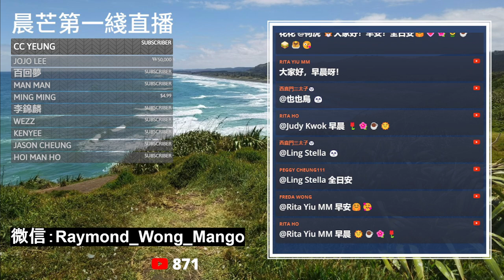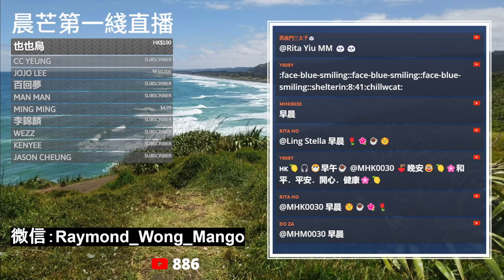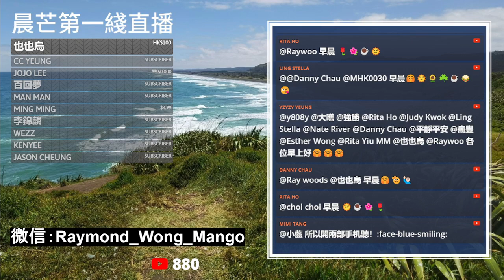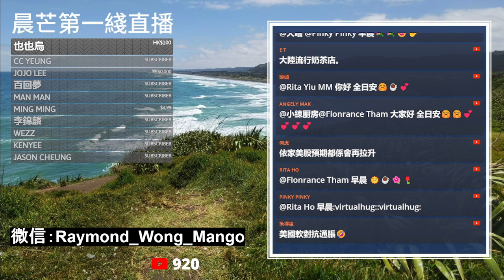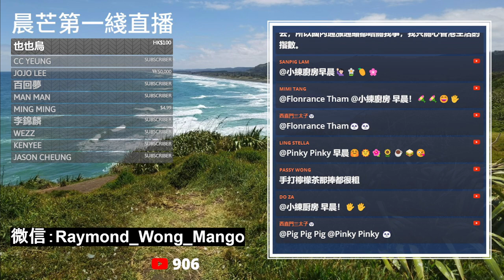20231213G 耶倫：美國經濟可望軟着陸！到底美國幾時可以減息？